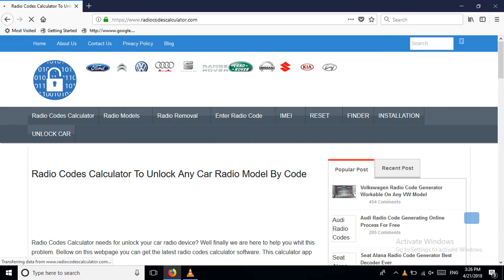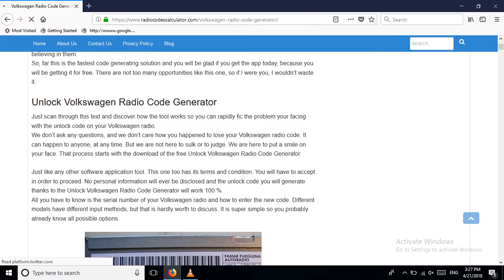VW Radio Code Calculator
VW Radio Code Calculator workable for every Volkswagen car radio model! Unlock VW radio code by calculating process!